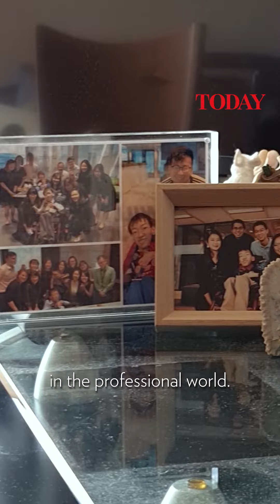Gen Y Speaks: I am disabled but tech brings the world to me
Having spinal muscular atrophy has not stopped Gen Y Speaks author Jonathan Tiong from pursuing a degree, completing internships and writing columns for TODAY.

The 22-year-old undergraduate shares how technology has helped him in his life.

Video by Nuria Ling, Raj Nadarajan/TODAY

[Captured with Samsung Galaxy Note20 Ultra 5G]